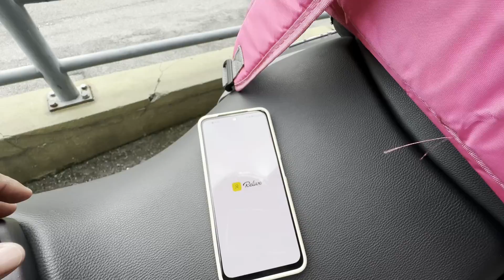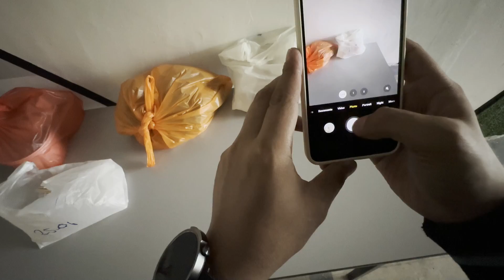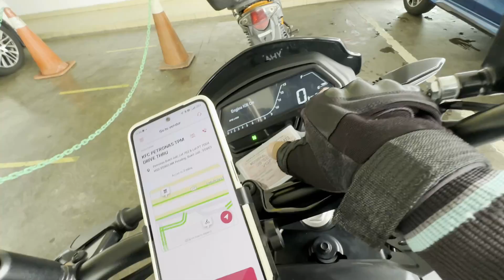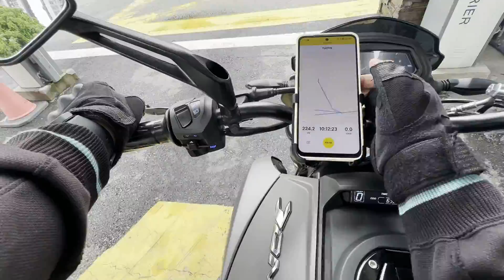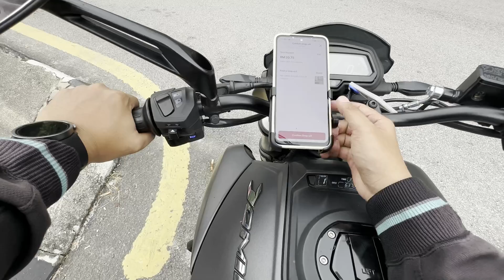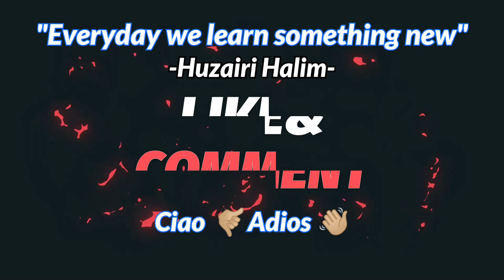FOODPANDA JALAN 300KM DENGAN DOMINAR D400 TEST TANGKI MINYAK SAMPAI HABIS 13LITER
Pada video ni aku tunjuk kat korang kemampuan jentera ni untuk city ride ulang alik kerja dan untuk pengguanan buat delivery.